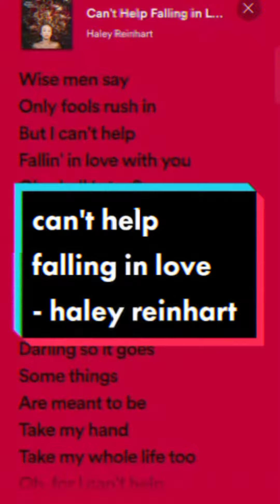Haley Reinhart-Can't help Falling in Love Cover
Album: Better
Artist: Haley Reinhart
Coverby: @RuthJeganaA

I Can't help Falling in Love with You with @sing2piano_  karaoke 🎤❤️

Take my hand, take my while life too 🌷

somethings are meant to be !!

Lyrics of Can't help Falling in Love ❤️,

Fallin' in love with you

Oh, shall I stay?
Would it be a sin?
Oh, if I can't help

Some things
Are meant to be

Oh, for I can't help